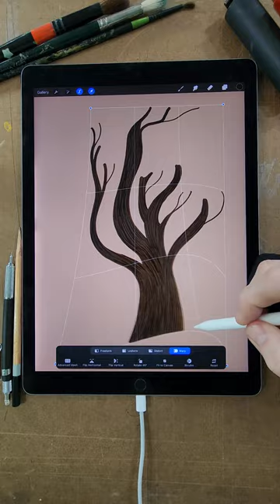Using my Core Digital Brush Pack #1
Hi Friends! I’ve gotten a few requests to put together a video which highlights the brushes I’m using, when I’m using them. Well, ask and you shall receive!

This short video shows the most commonly used brushes from my Core Digital Brush set, at work for one of the large trees in my series, Big Storms, Tiny Homes.  ⛈🏠 I hope it serves you well and you get some valuable insights!

If you’ve been following along with me lately, you know that I’m on a journey to break into the Children’s Picture Book space, so perhaps leave me some feedback to let me know if you think I’m on the right track. I would love to hear from you! It really would make my heart swell to hear from the community around me!

If not… thats ok! Instead perhaps consider simply following me or liking my videos, so I show up in your feed a bit more! It really helps so much! But I’m sure you already knew that. 😊

Buuuut...if you REALLY want to follow everything I do and even get some nice goodies in the process, feel free to join my newsletter (Link in Bio or Linktr.ee/antlawler). You’ll get my Core Digital Brush set FOR FREE and receive monthly updates on my Picture Book Journey, New Illustrations, and for those teachers out there…PROJECT IDEAS that you can use in your class room or with your kids at home (digital teachers should HIGHLY consider this! Just saying 😉)

Whelp, until next time… Happy Drawing!

- Ant